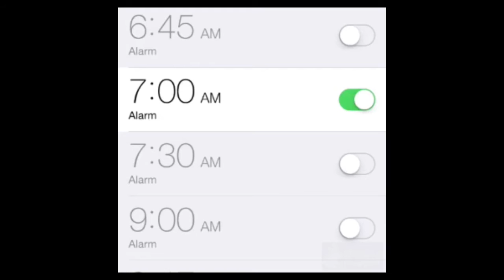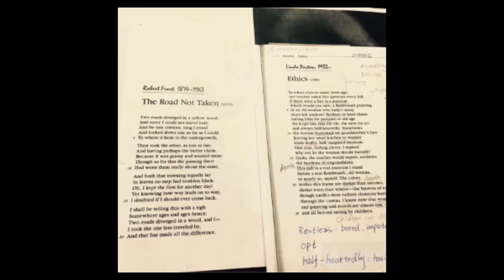Example Film Class Student Video Projects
Here are some shortened examples of video projects made in the level VI Film Class during 2015.